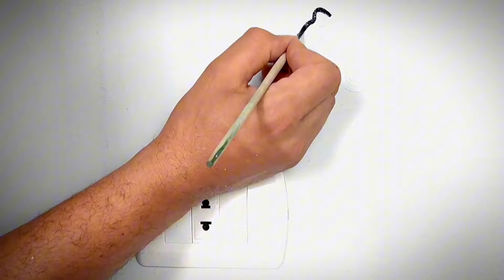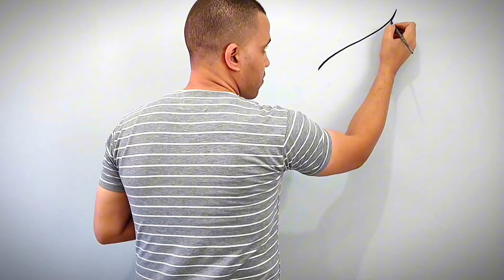زين منزلك بنفسك باستخدام الفرشاة و اللون الاسود فقط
هل تبحث عن طريقة سهلة وبسيطة لإضافة لمسة من الأناقة والرقي إلى منزلك؟ إذا كانت الإجابة بنعم، فهذا الفيديو هو لك!
في هذا الفيديو، سنقدم لك بعض الأفكار لتزيين منزلك باستخدام الفرشاة واللون الأسود فقط. ستتعلم كيفية إنشاء رسومات جميلة وبسيطة باستخدام مجموعة بسيطة من الأدوات.
في نهاية الفيديو، ستكون قادرًا على إنشاء ديكورات منزلية جميلة ومبتكرة باستخدام الفرشاة واللون الأسود فقط.

فيما يلي بعض النصائح لإنشاء ديكورات منزلية جميلة باستخدام الفرشاة واللون الأسود فقط:

استخدم فرشاة ذات شعيرات ناعمة لإنشاء خطوط دقيقة.
استخدم لونًا أسود غنيًا للحصول على أفضل النتائج.
لا تخف من التجربة والإبداع.
مع القليل من الممارسة، ستتمكن من إنشاء ديكورات منزلية رائعة.